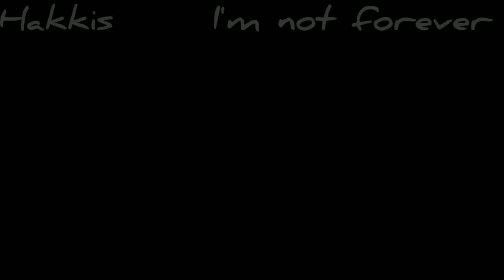|Клип|Алёна Швец—Маленькость|Gacha Club|Gacha lite|